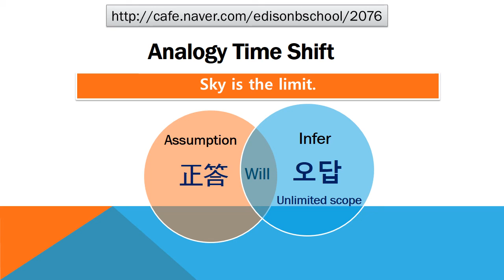#2076 Praiseloan (주)찬호론대부 MBA GMAT Logic 'Sky in the limit'